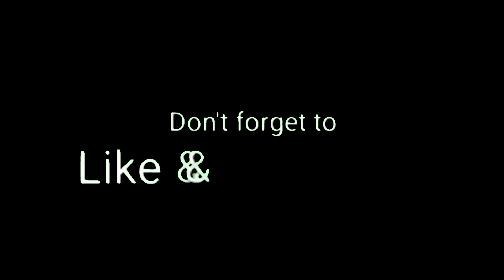Jerwin Ancajas Jonas Sultan sasamahan c Eumir Marcial sa Training sa Pinas para sa Olympic